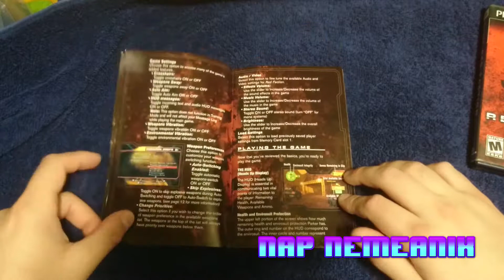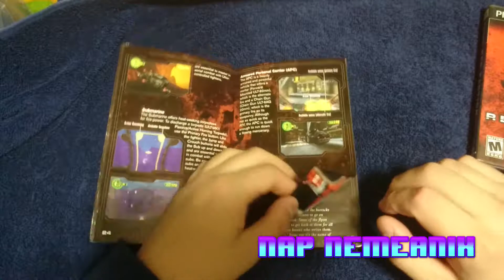Red Faction Unboxing Black Label Complete PS2